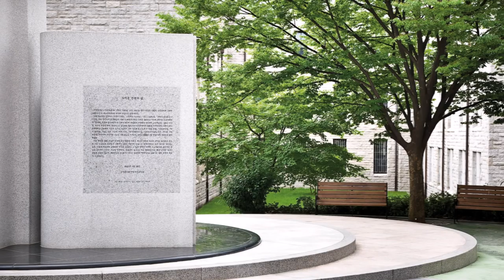[고려대학교 Korea University] Season's greeting